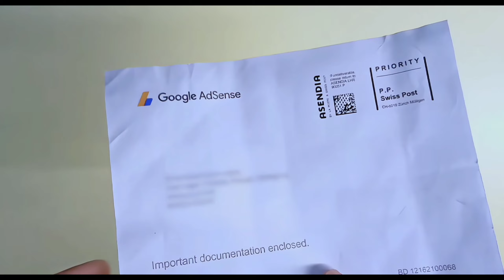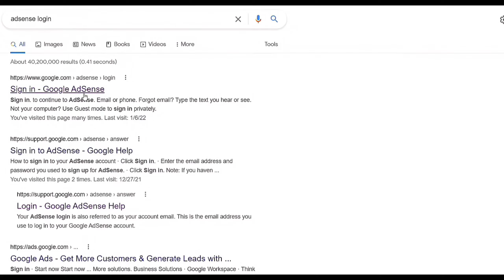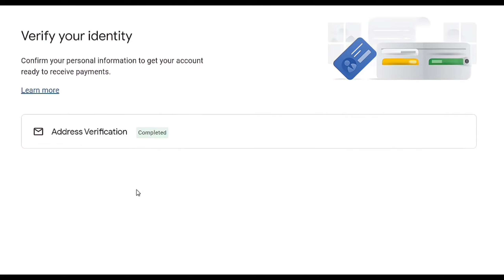ADSENSE PIN Verification in Bangla ✓ এডসেন্স পিন ভেরিফাই করুন📄